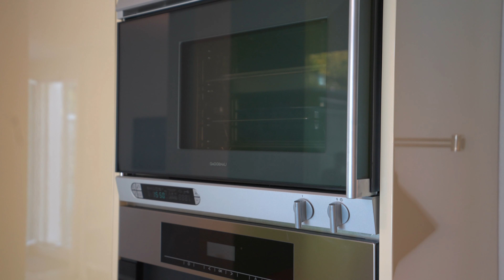188 Roland Meyer Baden